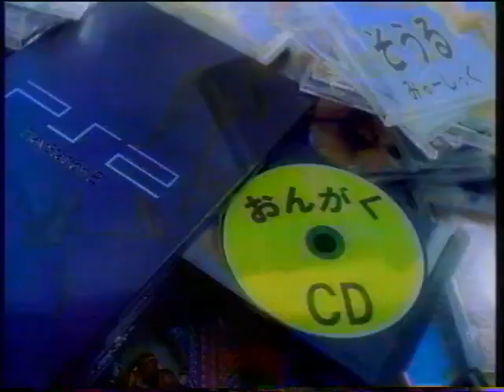﹝PS2﹞モンスターファーム4 / Monster Rancher 4 / 怪物農場4 CM (2003/08/14)